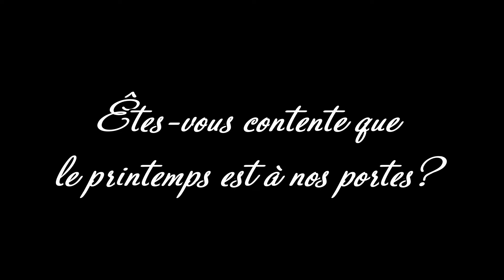Journal le Nord-Ouest présente: Vox Pop - Le printemps est à nos portes